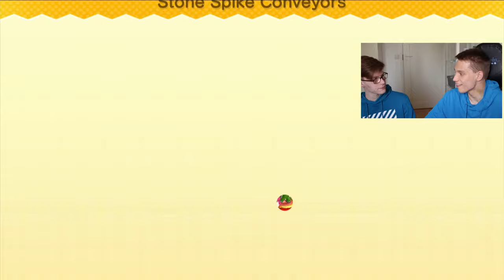Alla polttavan aavikon! | New Super Luigi U #02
Tällä kertaa hypätään aavikolle! Luvassa on lisää sitä samaa kuin viime jaksossa :D Sekalaista sähellystä siis!

Jos ette tienneet, niin New Super Luigi U on Nintendon kehittämä ja vuonna 2013 Wii U:lle julkaisema Mario-pelisarjan tasohyppelipeli. Kyseessä on Luigin 30-vuotisjuhlapeli. Käytännössä Luigi U on lisäosa alun perin 2012 ilmestyneeseen New Super Mario Bros. U:hun, mutta tasot on uusittu ja aikaa on vain sata sekunttia.

► Steamistä
Lare 03

► Switch onlinesta
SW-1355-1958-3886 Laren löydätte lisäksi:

laurivehkaoja

► Steamistä
Lare 03

► Switch onlinesta
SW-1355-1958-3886